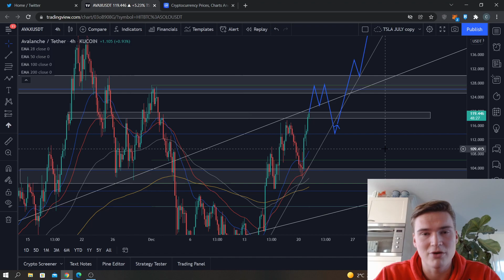AVAX Price Prediction & Analysis 2021 (Avalanche) | AVAX HEADING FOR $128!?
AVAX Price Prediction: Avalache has been steadily bullish throughout the last days and weeks and now it is nearing its local top again, which again is very bullish. In this video I will go over all different possibilities from now on with some conditions.

Cilinix Crypto strives to provide honest educational material for Forex, Investing, the Cryptocurrency sphere and Personal Finance. Our vision was established because of the insane amount of scammers and people, who are not honest about trading, crypto and investing, there is in the entire industry. We want to make a difference by providing free education and honest advice without making false promises that you will easily become rich and wealthy.